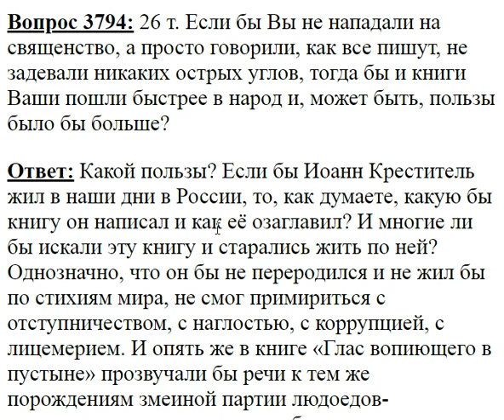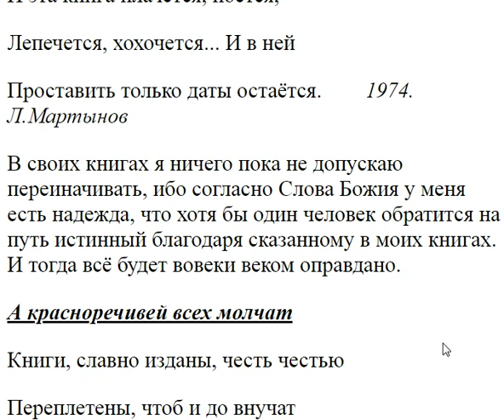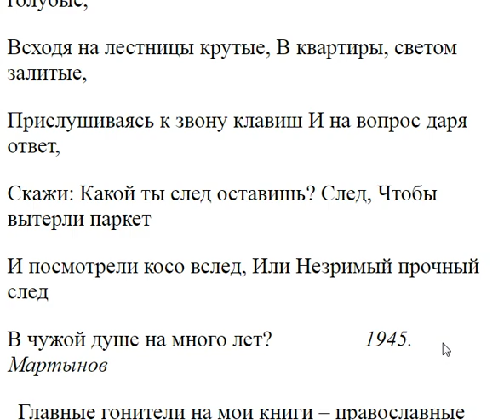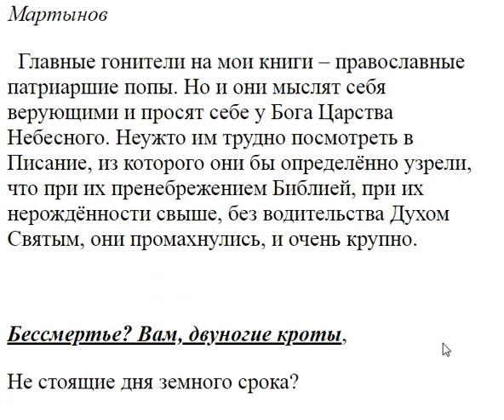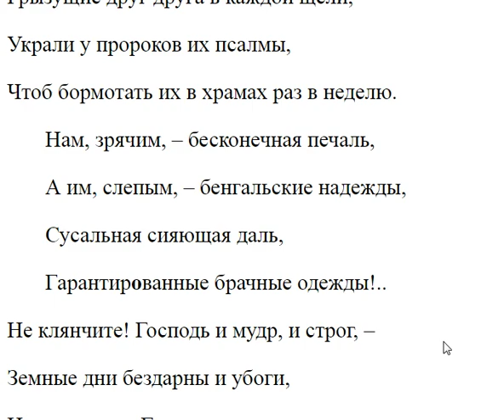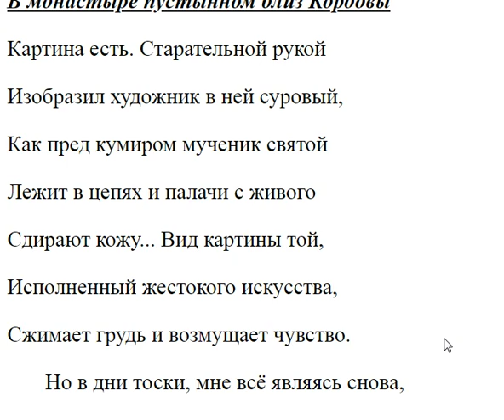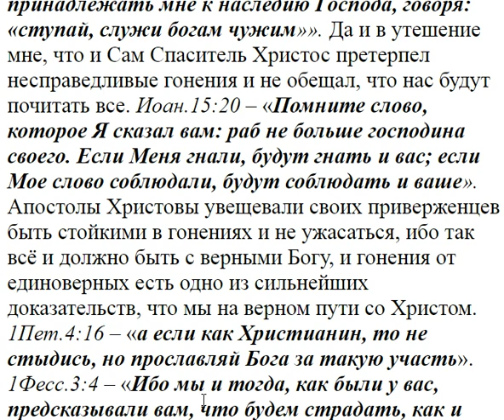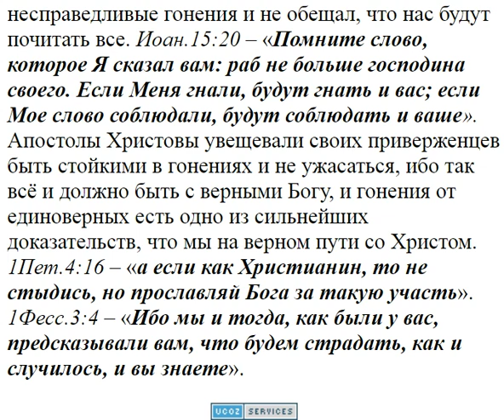3794. Пошли бы ваши книги быстрее в народ?